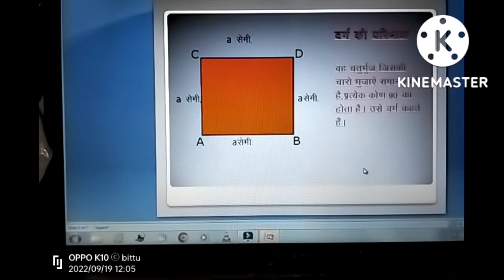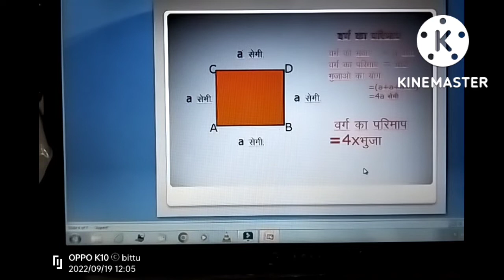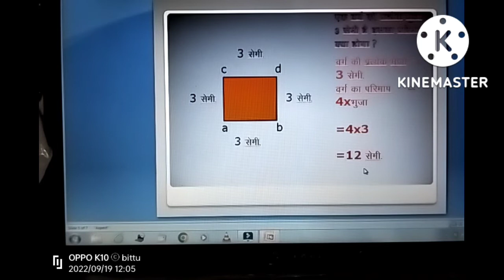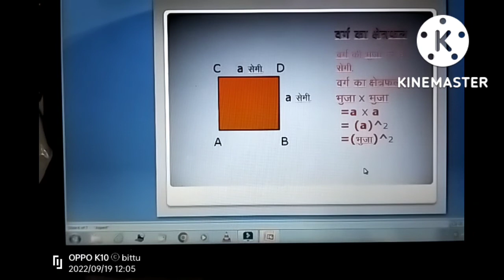# square / KD study point